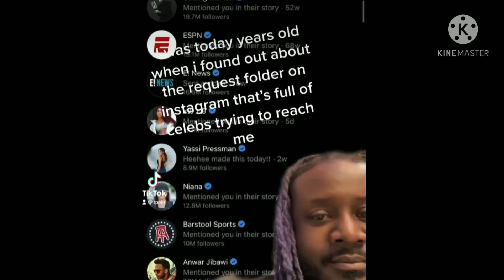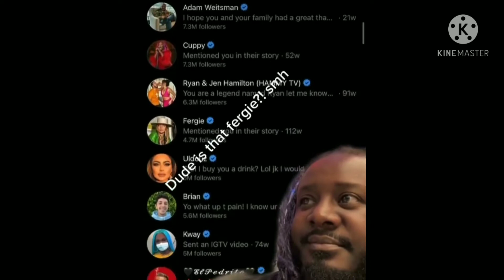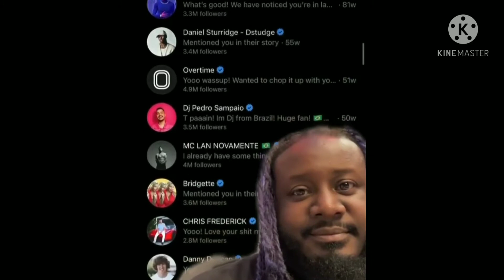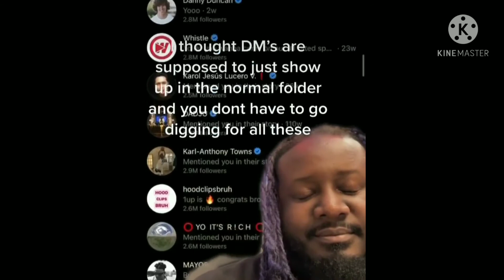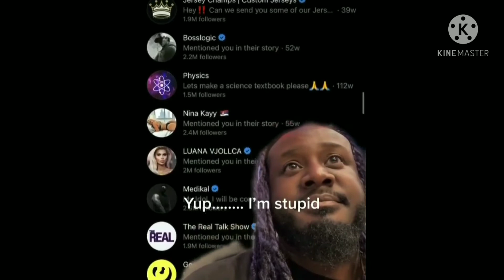T-PAIN €XPL@INS WHY HE €XP0S€D HIS DM|S ON INSTAGRAM LIV€